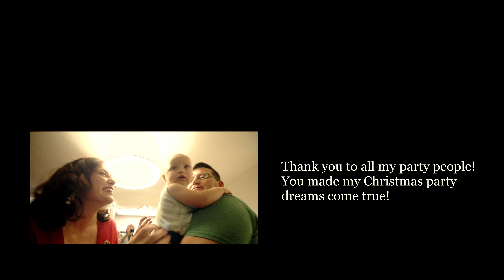Ren Geisick - 'Cause It's Christmas [OFFICIAL MUSIC VIDEO]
'Cause It's Christmas- Official Music Video

Lyrics:
It's the time for our yuletide celebration
We'll be singin' all your favorite songs
No need to worry all of your cares are last year's news
Come on, come out, we don't have long.

Come on! Let's all be jolly
With bells and boughs of holly.
We'll celebrate the whole night through
'Cause it's Christmas!

Never mind all the things we did in summer
or the pain you felt way back in the fall
This is your moment now your stars about to shine.
Your fears are gone, let's have a ball.

'Cause it's Christmas!

Just dance along and sing it
You know that we will bring it
Come together now it's Christmas time

'Cause it's Christmas! (X2)

Credits:
Written by Jon Dryden

Vocals: Ren Geisick
Keyboards: Jon Dryden
Guitar: Luca Benedetti
Bass: Andy Hess
Drums: Ethan Eubanks
Background Vocals: Amy Dabalos

Sound and Mixing Engineer: Ken Rich
Mastering Engineer: Michelle Mancini

Videography and Colorization: Isiah Flores
Editing: Ren Geisick

Big thank you to all of the friends and family who participated in the making of this video. I couldn't have done it without you!